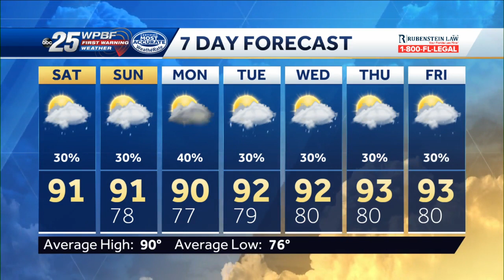News To Go: July 9th 2022